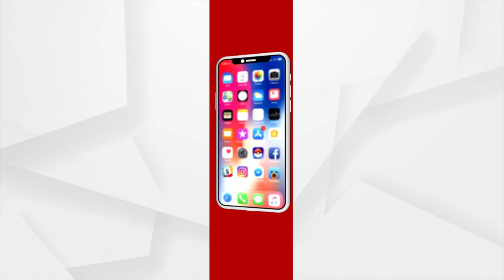CV Raman College Woman accountant held for Misappropriation of Rs 97 Lakh in Bhubaneswar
A woman accountant of CV Raman Engineering college was arrested on charges of misappropriation of Rs 97 lakh.